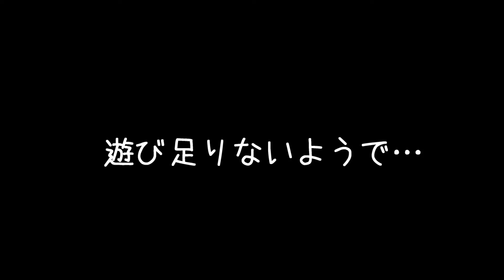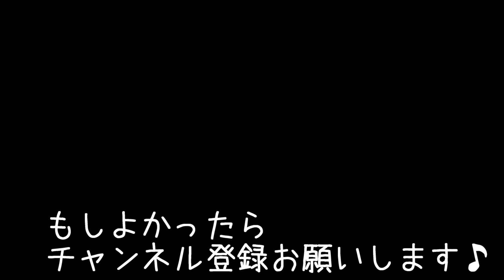帰りたくなくて忙しいふりをするにわとり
外で遊んでいる最中、予報通り雨が降り始めました。
帰りたくないタマとパールは…
かわいくごまかす２人の様子です。

ルーちゃんが今朝、初めて雄叫びをあげました！
ちょっと下手でしたが…
やっぱりルーちゃんはオスだったようです。
撮影できていませんが、また撮ってupしたいと思います。

動画を以下リストにまとめました。